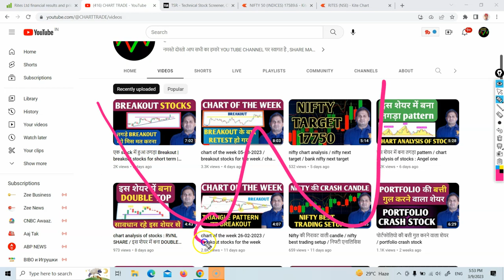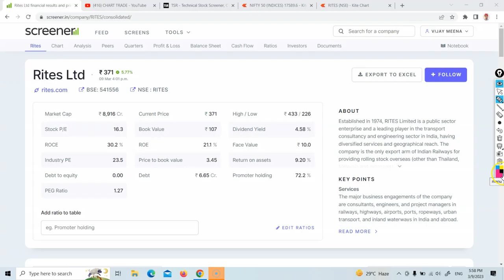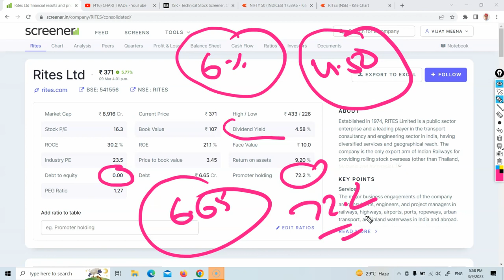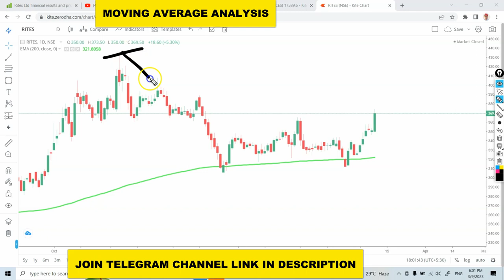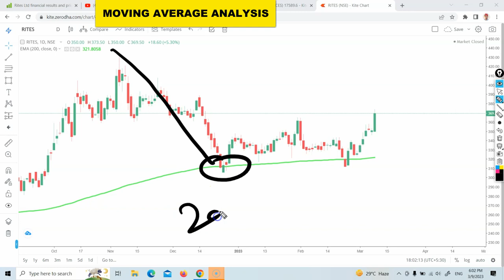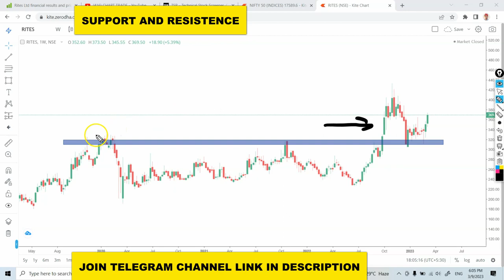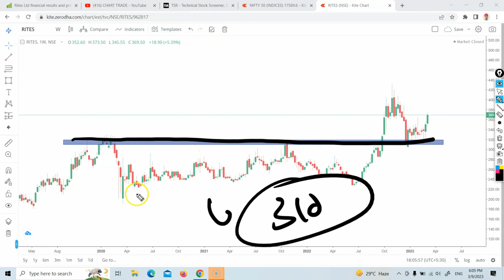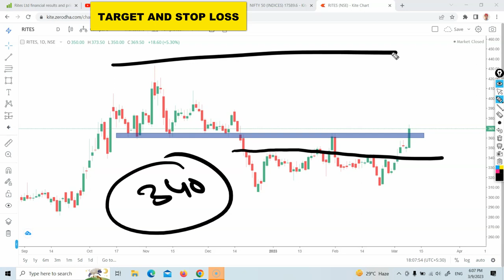breakout stocks for the week | short term shares to buy today | chart trade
CHAPTERS
00:01 short term shares to buy today information
00:29 type of analysis in video
01:19 breakout stocks - stock name
02:15 chart pattern analysis
03:34 moving average analysis
04:31 fibonacchi analysis
05:45 support and resistence analysis
07:23 target and stop loss